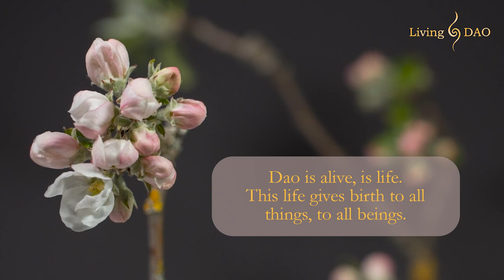Self Liberation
Self Liberation by Master Shangshi